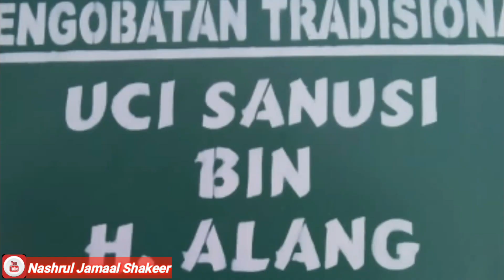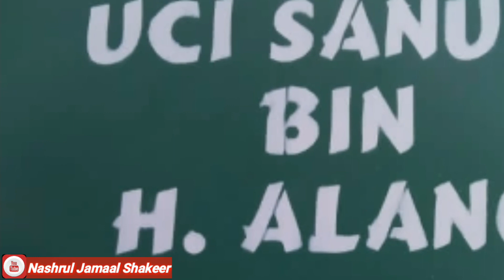PENGOBATAN TRADISIONAL BUANG DARAH ALA UCI SANUSI BIN H. ALANG DI TANGERANG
xxx